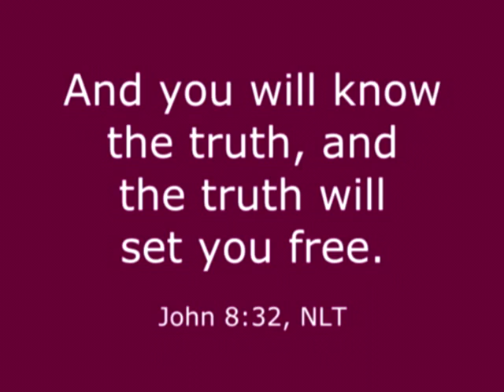Part 7 – Miscellaneous Scriptures – The Hope Tapes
In this segment, Rev. Kader looks at 3 scriptures that may or may not refer to LGBTQ type relationships. You may agree or disagree … and that’s OK. Rev. Kader offers his perspective on these scriptures.

The three scriptures are…

. Luke 17:34 – Two men in one bed, one taken, the other left.

. Ecclesiastes 4:9-12 – Two are better than one, …

. John 4:16-18 – The Samaritan woman at the well and her husbands.

(Sorry for the sound quality in this segment. I think they were trying out a new wireless mic.)

This video is part the lecture series, Eunique Perspectives of Hope: Homosexuality and The Bible – a.k.a., The Hope Tapes.

Rev. Samuel Kader has looked at all the Bible verses on the topic of homosexuality (LGBTQ), completing in-depth research into the original Hebrew and Greek text using tools like the Strong’s Concordance and Englishman's Concordance. From his years of research came this lecture series, Eunique Perspectives of Hope: Homosexuality and The Bible.

Go to TheHopeTapes.com to learn more about the videos in the series, share comments, download lecture notes and more.